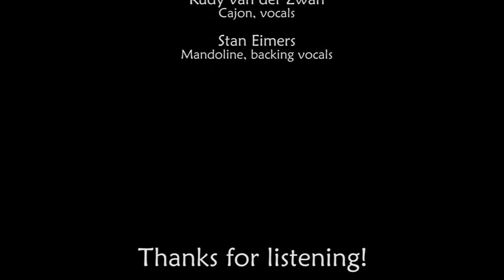Baker's Lass - with Pyrolysis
This is the second part of our cooperation with Pyrolysis! For this part, we've played our most piratey original.

We are planning to record this song for our upcoming album in the beginning of 2021, which will be released by Friendly Folk Records.